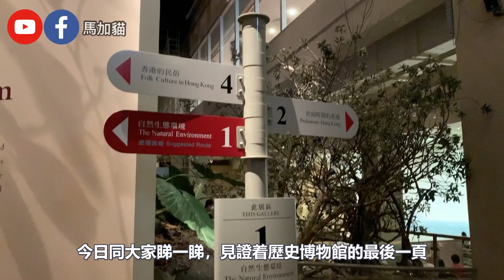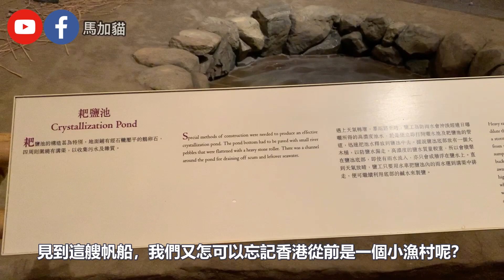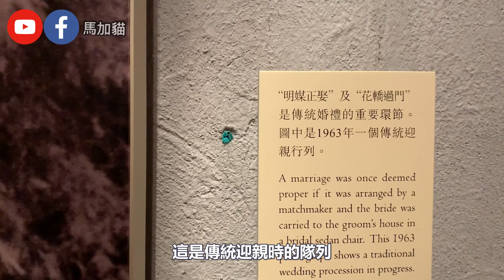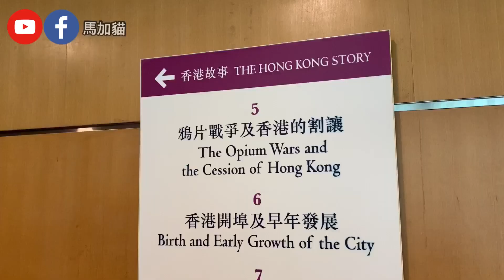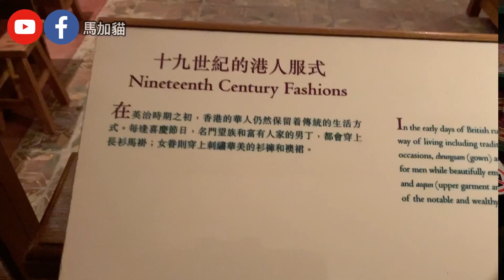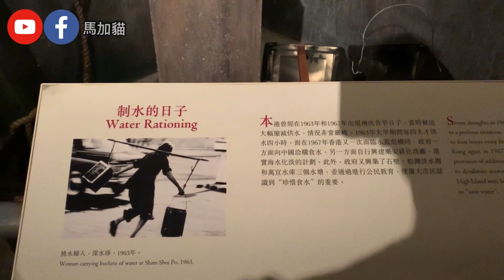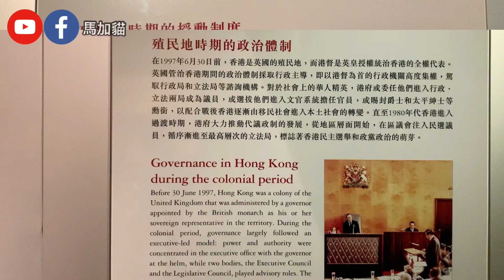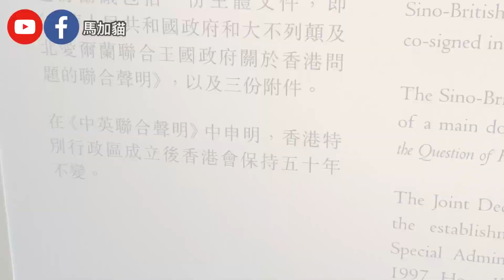香港歷史博物館🕍｜「香港故事」閉館日實錄｜紀錄英國撤離一刻｜港英資訊🇬🇧｜紀錄事實的真相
香港歷史博物館於2020年10月19日起正式閉館兩年，香港市民於閉館前湧至博物館希望親睹最後一面。

究竟，市民唔捨得嘅係博物館抑或是香港呢?

呢條片會紀錄博物館各展區,當然包括一系列英國殖民地的歷史痕跡，更會紀錄末代港督彭定康揮手告別，英國撤離的最後一刻，憾動人心💖💖

仲可以睇埋我地嘅staycation系列